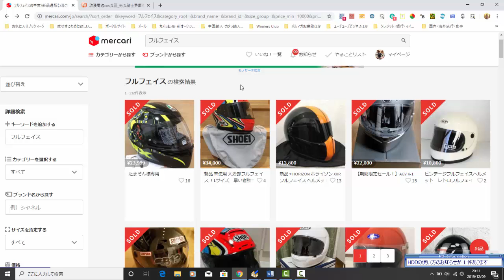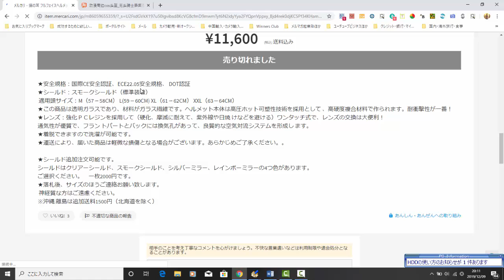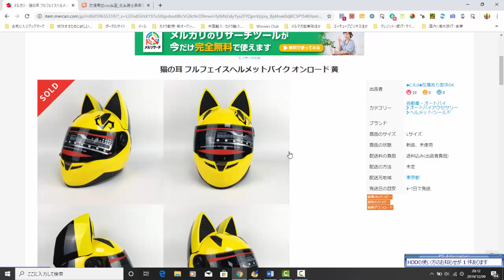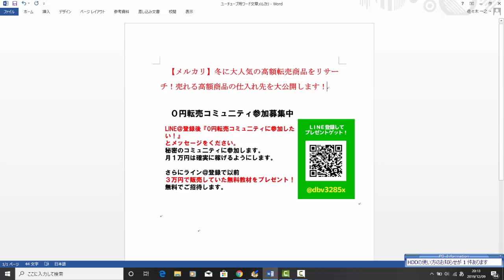【メルカリ】冬に大人気の高額転売商品をリサーチ！売れる高額商品の仕入れ先を大公開します！【佐々木一之】